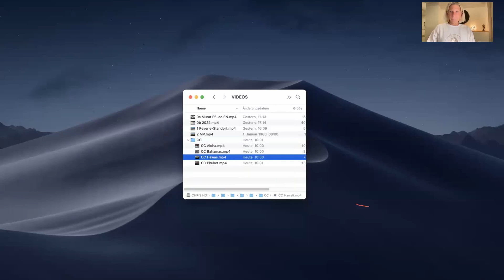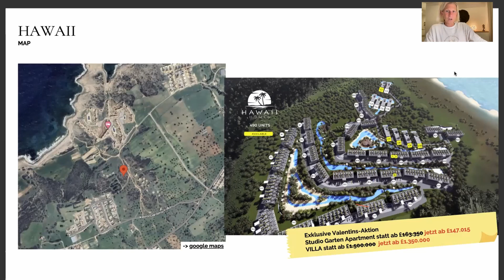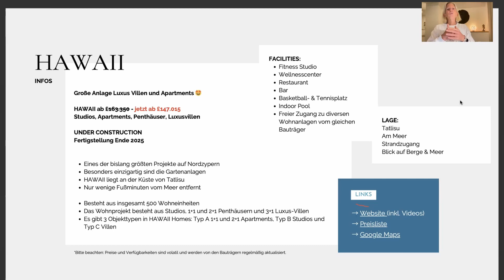🌴 Hawaii Feeling: Luxus-Wohnanlage an der Küste von Tatlisu! 🌺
In meinem Livestream vom 05.02.24 tauchen wir ein in das ultimative Hawaii Feeling an der Küste von Tatlisu! 🌴 Ich stelle dir eine Luxus-Wohnanlage vor, die ihren Namen HAWAII wirklich verdient. 🏖️

Erlebe pure Entspannung und exotisches Flair mit künstlichen Flüssen, Seen und Inseln, die sich malerisch über das Gelände verteilen. 🏝️ Der renommierte Bauträger ist bekannt für sein herausragendes Gartendesign, das jedem Bewohner ein Gefühl von tropischem Paradies verleiht. 🌺

Kontaktiere mich für weitere Informationen und sichere dir dein eigenes Stück tropisches Paradies an der Küste von Tatlisu auf Nordzypern:

Alle Infos basieren auf den Angaben des Bauträgers. Stand Februar 2024. Preise & Verfügbarkeiten können sich jederzeit ändern.